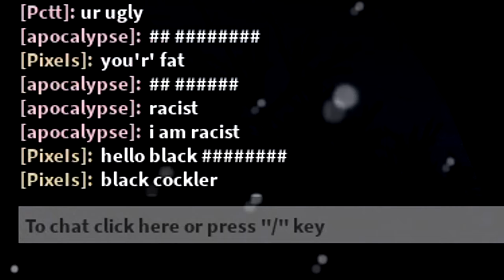what is that mocker over there doing